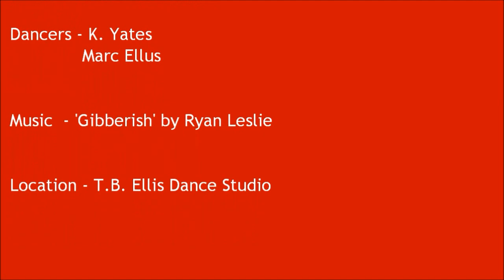(Newer Version - Audio Added) Ryan Leslie - Gibberish - Marc Ellus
I was inspired by the song and decided to choreograph a routine to it. Ryan Leslie's 'Gibberish' is very smooth and the instruments just flow very nicely together. This video includes my teammate K. Yates & myself. I encourage constructive criticism.